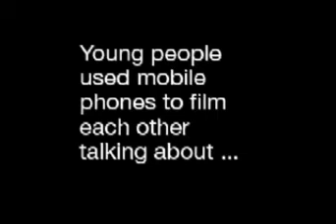Young, single and homeless: Lizzie, Bournemouth | Shelter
"You have to do what makes you happy so if you're not happy doing what you are doing then you have to change it, don't you, to make yourself happy."